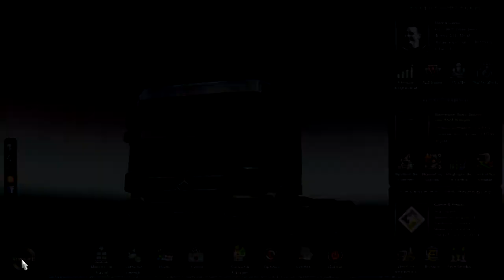Euro Truck Simulator 2 : De Rotterdam à Brussel !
~ La description

Prêt pour un petit voyage en Europe de Rotterdam (Pays-Bas) à Brussel (Belgique) ? Non !? C'est pas grave, on y va pareille ! x) Sur ce, on se retrouve sur Euro Truck Simulator 2 qui est très plaisant et faut l'avouer ce genre de jeu fait changement. Donc, c'est partie en Mercedes pour ce petit voyage et j'espère que vous allez apprécier.

► Pour Facebook, c'est juste en dessous ..

Merci du visionnement ! :D

Musique Intro. ~ Kingdom Hearts 3 - Hikari